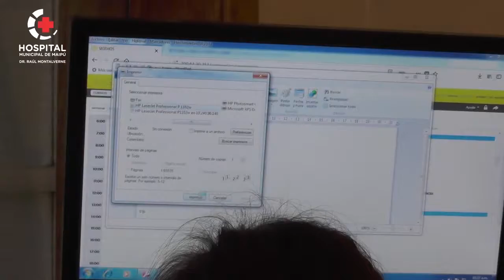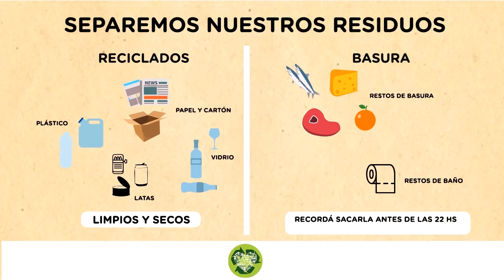Maipu Informa EDICION 1444